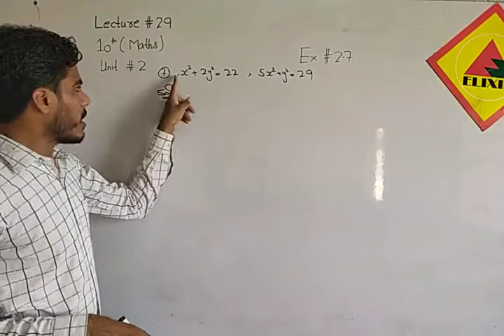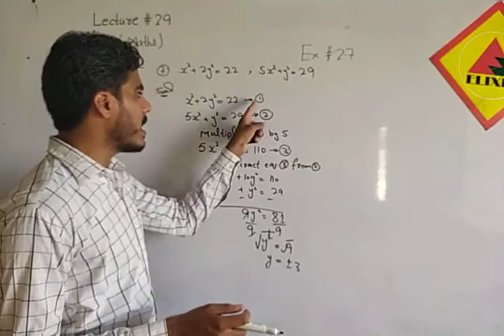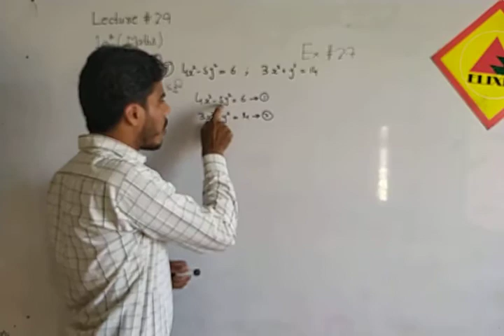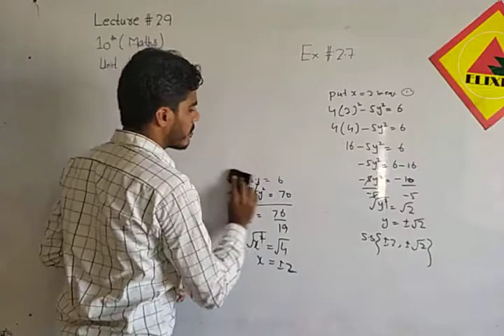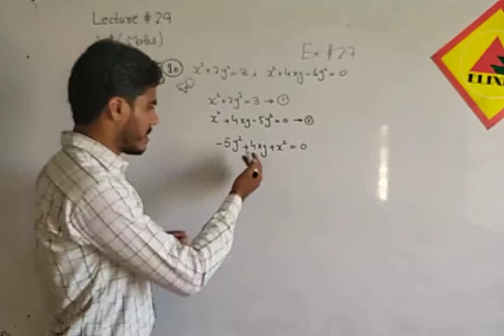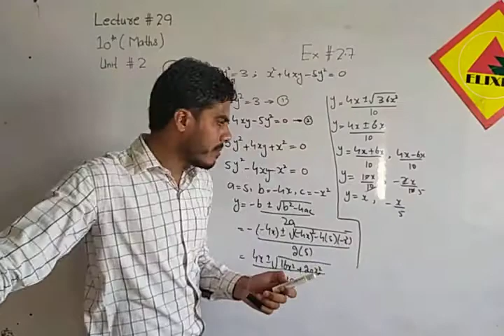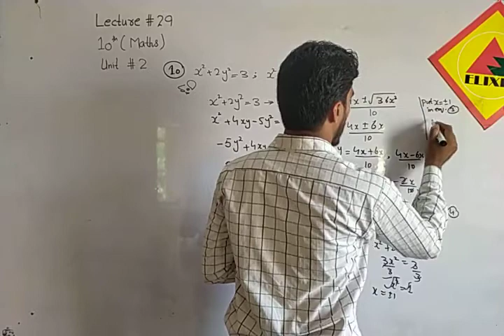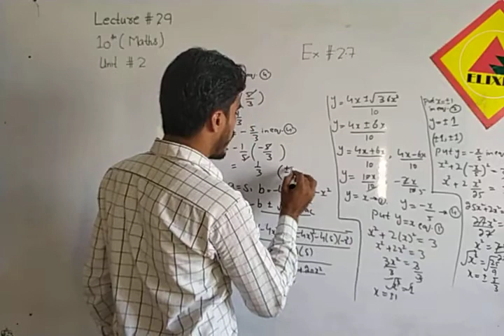Mathematics Lecture # 29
Day-2
10th Maths online lecture # 29
Sir Mohsin Hameed